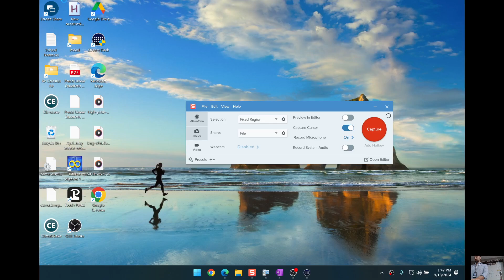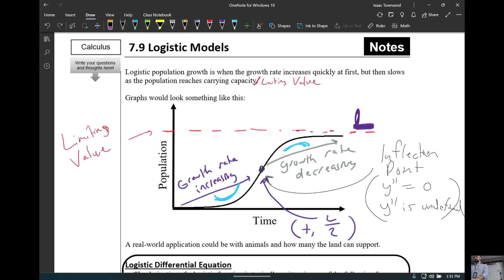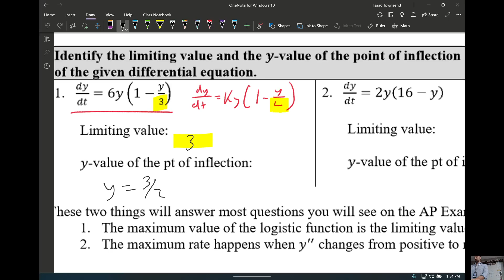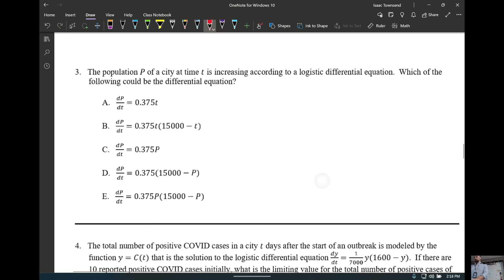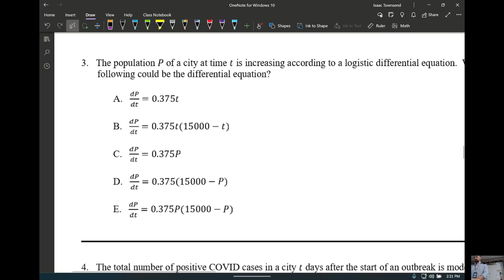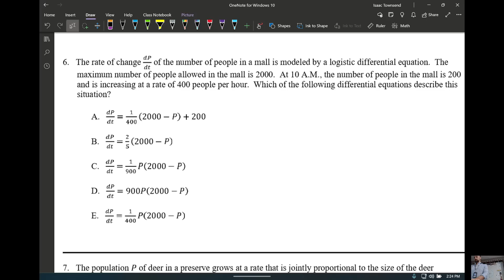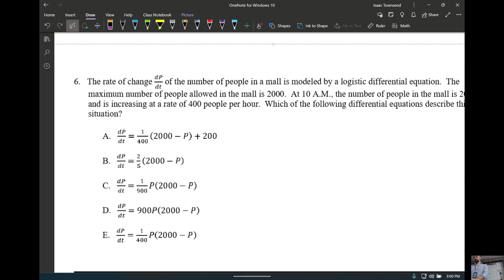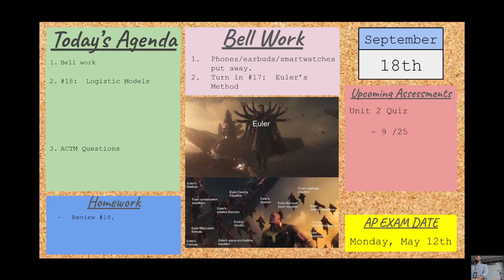09 18 2024 13 PM